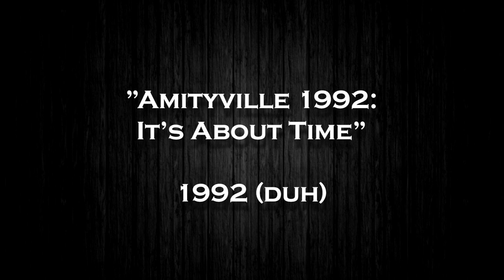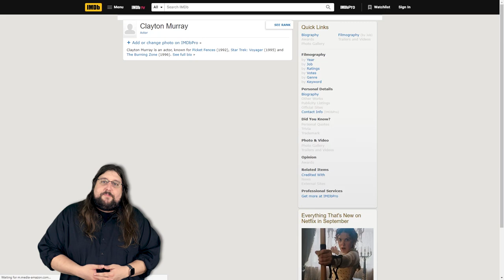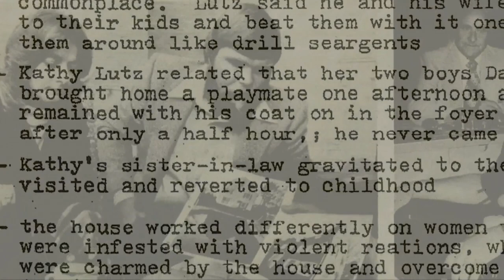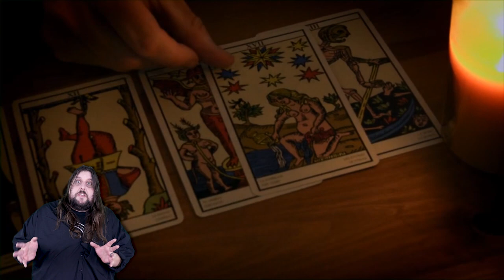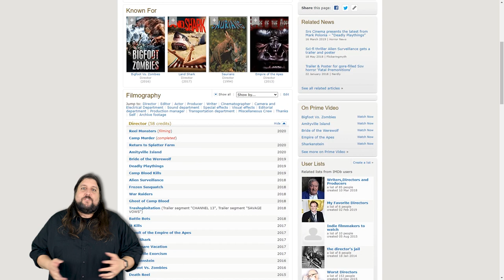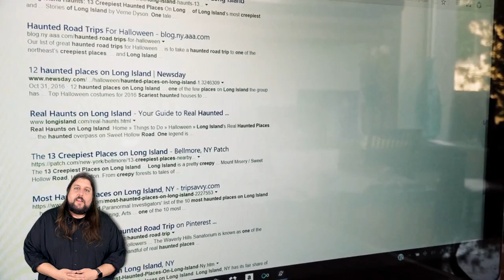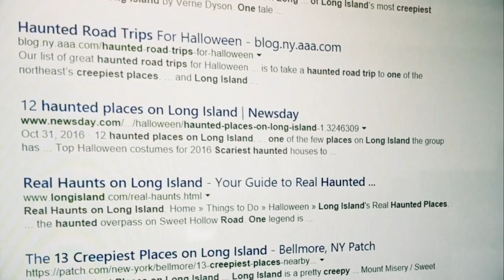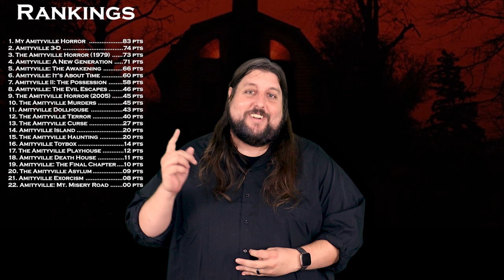Ultimate Amityville Review | PART 1!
Today, I tackle the biggest challenge of my filmwatching career and review all 22 films in the Amityville franchise.  Buckle up.

Chapters:
0:00 Introduction
7:34 The Amityville Horror (1979)
12:46 Amityville II: The Possession (1982)
16:12 Amityville 3D (1983)
19:11 Amityville: The Evil Escapes (1989)
22:26 The Amityville Curse (1990)
23:40 Amityville: It's About Time (1992)
26:11 Amityville: A New Generation (1993)
28:27 Amityville Dollhouse (1996)
31:36 The Amityville Horror (2005)
35:52 The Amityville Haunting (2011)
37:39 My Amityville Horror (2012)
40:54 The Amityville Asylum (2013)
43:03 The Amityville Playhouse (2015)
45:41 Amityville Death House (2015)
47:57 Amityville The Final Chapter (2015)
49:29 The Amityville Terror (2016)
51:34 Amityville: The Awakening (2017)
54:36 Amityville Exorcism (2017)
58:07 The Amityville Murders (2018)
1:01:12 Amityville: Mt Misery Road (2019)
1:08:01 Amityville Island (2020)
1:10:15 Amityville Toybox (2020)
1:12:22 Conclusion